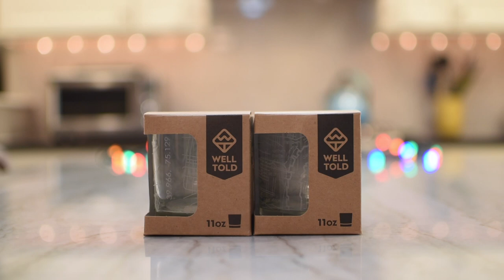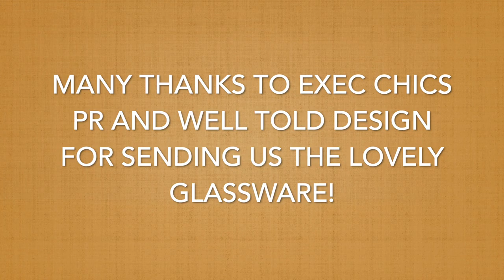Hochstadter's Slow & Low Rock And Rye Review PLUS A Cool Old Fashioned Glass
What happens when you combine an episode of Pretty Shiny Packaging with an episode of A Tasting at The Murder Table? The short answer: we first review a pretty shiny booze-centric product, then put it to use and review some booze.

Here's the long answer...

Way back in early October, we received an email from Chic Execs PR about a company that they represent called Well Told Design. The product that they pitched was glassware etched with maps of cities from all around the globe. To be perfectly honest, conventional pint glasses and Old Fashioned glasses aren't all that exciting, but if you dress them up with some pretty etching or painted on artwork, then we'll gladly set aside some time to put them through their paces. we settled on a pair of Old Fashioned glasses that were etched with a map of Philadelphia.

With our glasses all picked out, we now had to figure out what to drink. Luckily, we had an interesting concoction on deck to review, so that's what we went with. Hochstadter's Slow & Low Rock and Rye is what it was called. Here's what it's all about:

"Its humble beginnings can be traced back to the saloons of the burgeoning nation‚ where stern-faced barkeeps would pour a shot of rye and let the customers add their own rock candy‚ thereby creating a drink similar to the granddaddy of all cocktails: the Old Fashioned. The effects of the new concoction were so immediate and so powerful that by the mid 19th Century the Rock and Rye cocktail migrated from the bar to the pharmacy.

As a pharmaceutical drink‚ it was used to snuff coughs‚ colds‚ sore throats‚ bronchitis‚ asthma‚ pneumonia‚ consumption‚ sniffles‚ grippes and chills‚ diseases of the throat‚ chest and lungs. No ailment great or small was immune to rock and rye's therapeutic might. Later‚ as men reacquired a taste for it and began drinking it for pleasure again‚ it became an American standard‚ prepared and bottled by distillers and bootleggers alike as it migrated back from the pharmacy to the bar. By then the legend had taken firm root in the national psyche. Celebrated in popular culture‚ rock and rye was mentioned by none other than Sheriff Pat Garrett as the libation of choice for his pals as they chased Billy The Kid across the rugged Western landscape.

Hochstadter's Slow & Low Rock and Rye is made from 100% raw local honey from Pennsylvania air-dried navel oranges from Florida, Angostura-Style cocktail bitters, and a pinch of rock candy."

Now we don't know about you, but given all that history, we'd gladly try some Slow & Low as a cure for whatever annoying thing ails us as we're confident that it tastes better than Robitussin and/or Nyquil.   Thankfully, when we gathered at The Murder Table on a Tippling Tuesday not so long ago, we sampled this elixir for the taste, not as a cure all.

To see and hear all that we had to say about the etched glassware and what we put into it, click the play button on the above video.